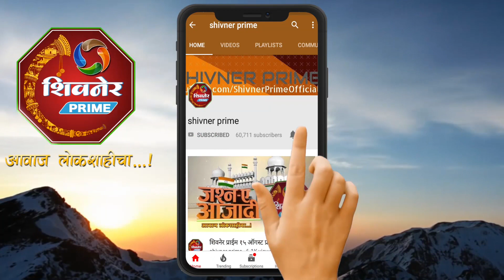मुंबई गोवा महामार्गावर वडखळ येथे वाहतूक कोंडी